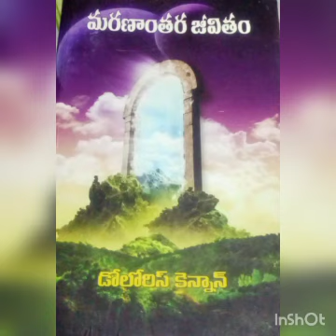Marananthara jeevitham part-3